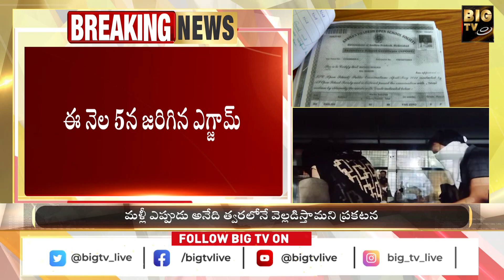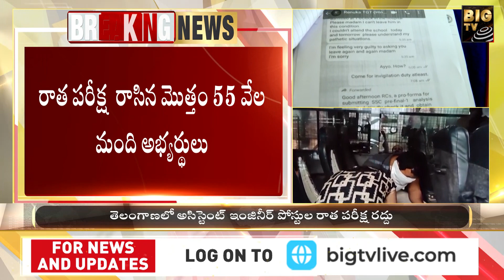ప్రశ్న పత్రాల లీకేజీ ...ఈమెనే అసలు సూత్రధారి | TSPSC Paper Leak Issue | Breaking news | BIG TV